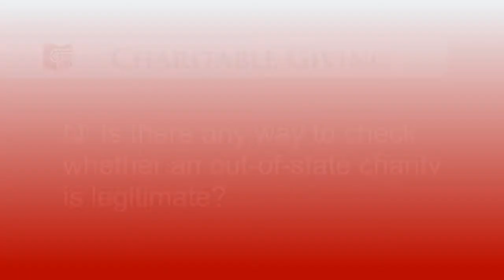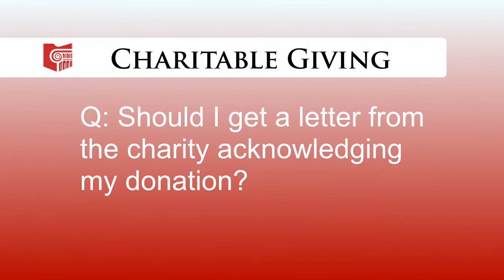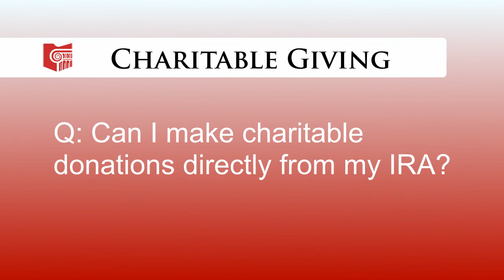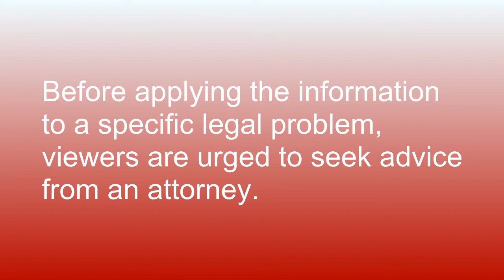Tips for charitable giving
Ohio State Bar Association member and tax planning attorney Michael Coyne offers suggestions on making charitable donations.